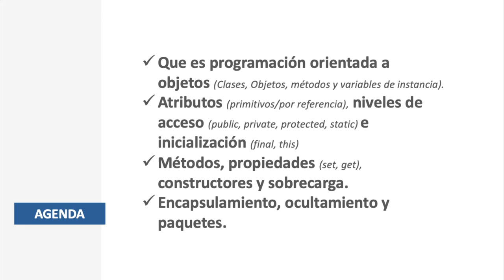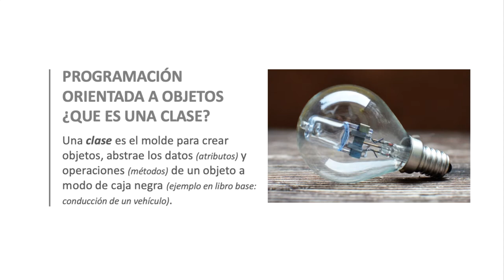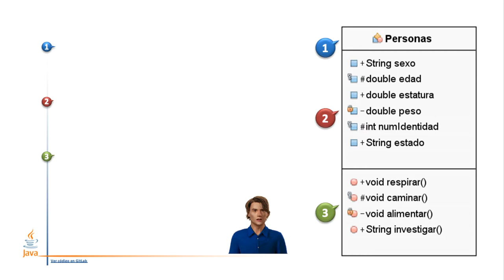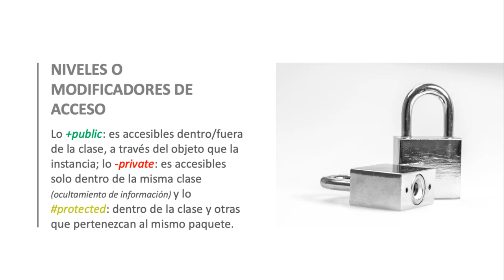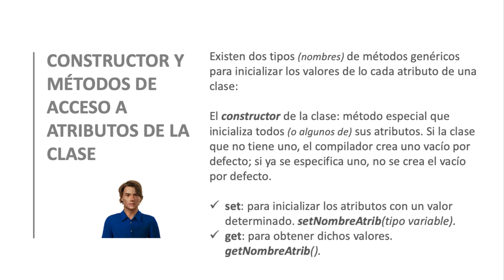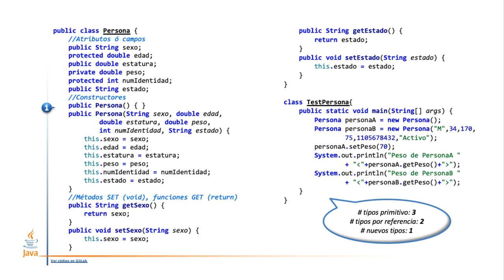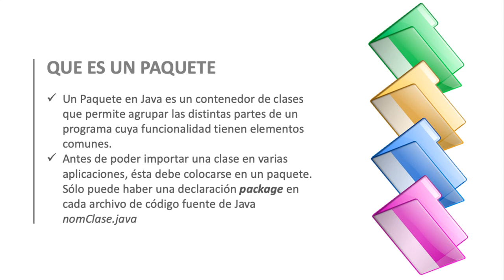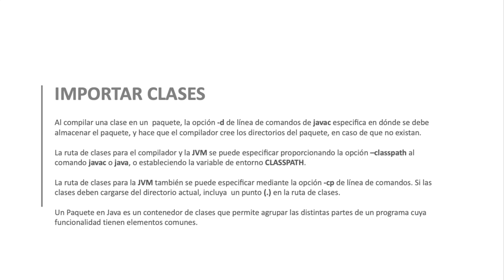Curso de Programación de Algoritmos - Programación orientada a objetos.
Este curso de Programación de Algoritmos, impulsa en el estudiante la adquisición de competencias para la implementación de soluciones tecnológicas e infraestructuras de T.I, analizando, diseñando, desarrollando e implementando sistemas a partir de especificaciones y modelos de software, utilizando estándares de documentación y programación.

1. Clases y Objetos en Java.
2. Gestión de Excepciones en java.
3. Archivos, flujos y serialización de objetos.
4. Algoritmos recursivos, y.
5. Algoritmos sobre arreglos.